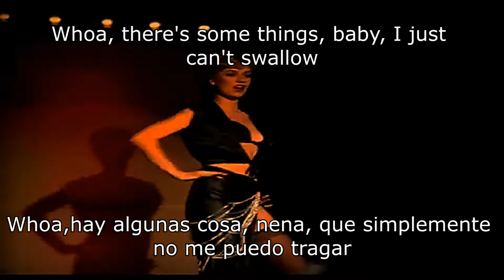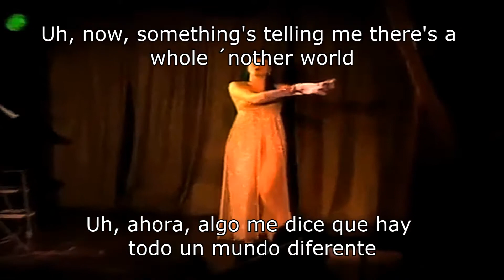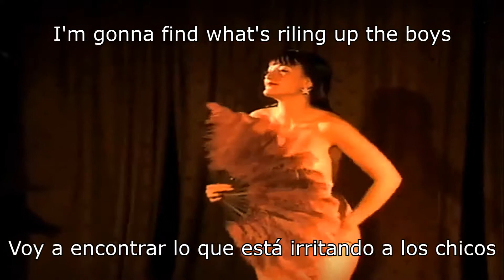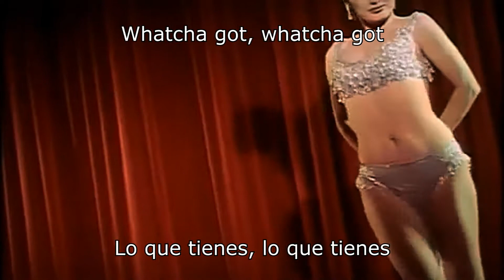The Cramps - What's Inside A Girl (Sub Español - Ingles)